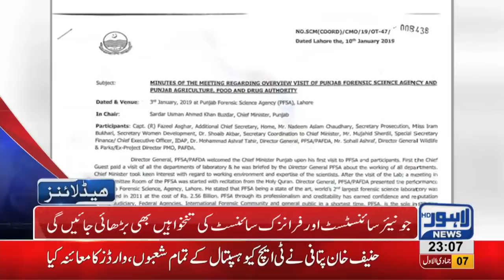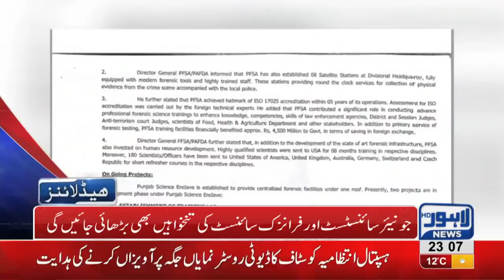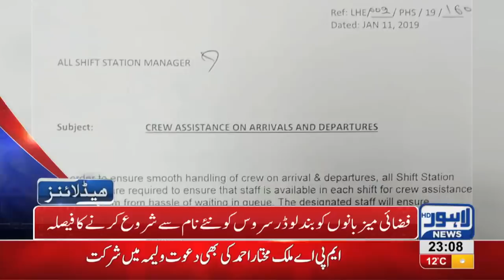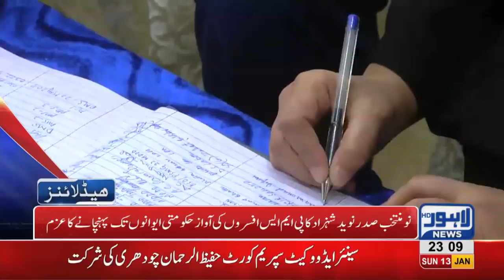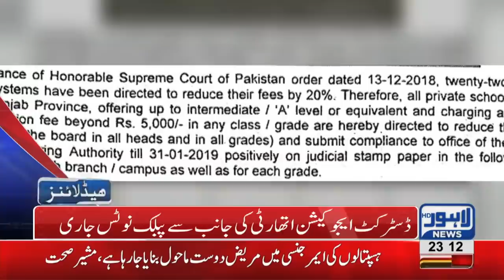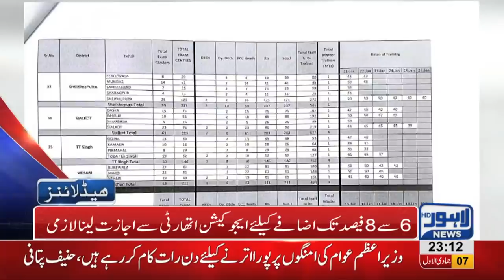11 PM Headlines Lahore News HD – 13th January 2019